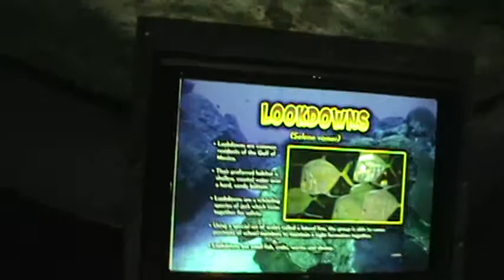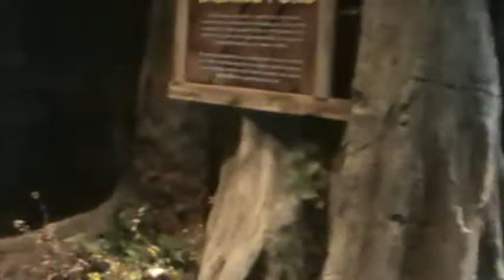ronald houston texas parque 2